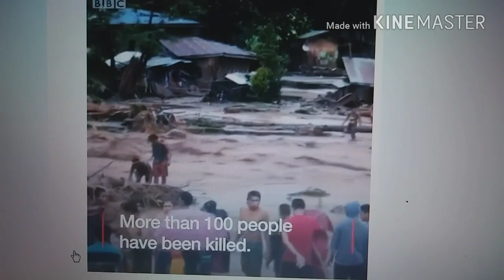Typhoon Tembin making it's way towards Southern Vietnam, December 23, 2017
TYPHOON (TY) 33W (TEMBIN), LOCATED APPROXIMATELY 505 NM SOUTHWEST
OF MANILA, PHILIPPINES, HAS TRACKED WESTWARD AT 16 KNOTS OVER THE
PAST SIX HOURS. ANIMATED ENHANCED INFRARED SATELLITE IMAGERY DEPICTS
DEEP CONVECTION AROUND THE LOW LEVEL CIRCULATION CENTER (LLCC)
ASSOCIATED WITH TY 33W. THE CONVECTION IS SLIGHTLY STRONGER IN THE
WESTERN SEMI-CIRCLE. THE INITIAL LOCATION IS BASED ON A 231800Z
HIMAWARI INFRARED SATELLITE IMAGE SHOWING STRONG CONVECTION
INDICATIVE OF A TYPHOON STRENGTH STORM. UPPER-LEVEL CONDITIONS SHOW
FAVORABLE TO MODERATE (15 TO 20 KNOT) VERTICAL WIND SHEAR (VWS) ALONG
WITH GOOD NEAR-RADIAL OUTFLOW. THE INITIAL INTENSITY IS ASSESSED AT
65 KNOTS BASED ON DVORAK INTENSITY ESTIMATES OF T4.0 (65 KNOTS) FROM
BOTH PGTW AND RJTD. TY 33W IS TRACKING WESTWARD UNDER THE STEERING
INFLUENCE OF THE SUBTROPICAL RIDGE (STR) POSITIONED TO THE NORTH.
3. FORECAST REASONING.
   A. THERE IS NO SIGNIFICANT CHANGE TO THE FORECAST PHILOSOPHY SINCE
THE PREVIOUS PROGNOSTIC REASONING MESSAGE.
   B. TY 33W WILL TRACK WESTWARD UNDER THE STEERING INFLUENCE OF THE
AFOREMENTIONED STR THROUGH TAU 48. THROUGH TAU 24, WARM SEA SURFACE
TEMPERATURES AND FAVORABLE OUTFLOW WILL ALLOW FOR A STEADY INCREASE
IN INTENSITY WITH A PEAK INTENSITY OF 75 KNOTS FORECAST FROM TAU 12
TO TAU 24. AFTER TAU 24, TY TEMBIN WILL SIGNIFICANTLY WEAKEN DUE TO
INCREASED VWS, COOLER SEA SURFACE TEMPERATURES AND INTERACTION WITH
LAND. TY 33W WILL MAKE LANDFALL SHORTLY BEFORE TAU 48 AS IT SKIRTS
THE SOUTHERN COAST OF VIETNAM. TY 33W WILL THEN RE-EMERGE OVER THE
GULF OF THAILAND. WITH THE EXCEPTION OF COAMPS-TC, WHICH REMAINS TO
THE SOUTH, DYNAMIC MODEL GUIDANCE REMAINS IN GOOD AGREEMENT.
   C. AFTER TAU 72, TY 33W IS EXPECTED TO TURN WEST-NORTHWESTWARD AS
IT TRACKS ALONG THE SOUTHWESTERN PERIPHERY OF THE STR TOWARD A
WEAKNESS ASSOCIATED WITH AN APPROACHING MID-LATITUDE SHORTWAVE
TROUGH. TY 33W SHOULD WEAKEN RAPIDLY DUE TO INTERACTION WITH LAND AND
INCREASING VERTICAL WIND SHEAR. AS A RESULT, TY 33W WILL DISSIPATE BY
TAU 96. OVERALL, DYNAMIC MODEL GUIDANCE REMAINS IN GOOD AGREEMENT,
THEREFORE, THERE IS HIGH CONFIDENCE IN THE JTWC TRACK FORECAST.//